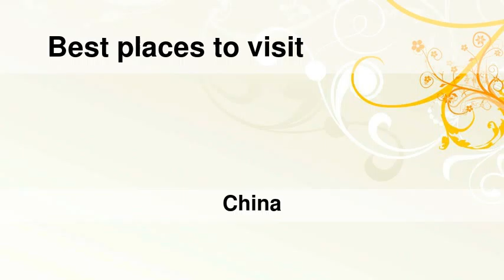Best places to visit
Best places to visit - Liangyaping (China) Best places to visit - Slideshows from all over the world - City trips, nature pictures, etc.